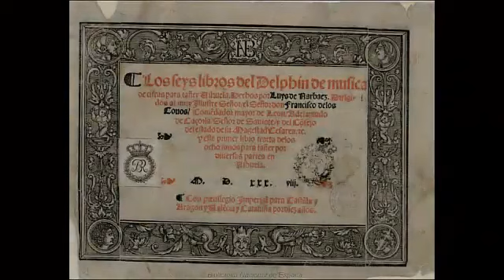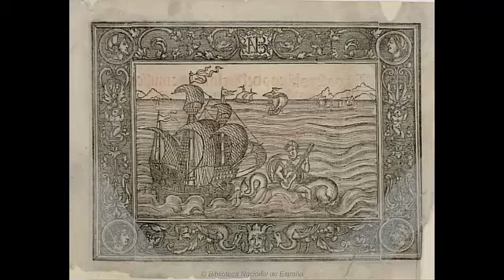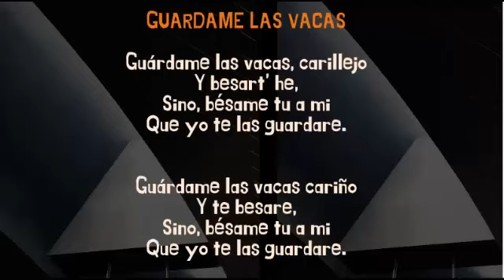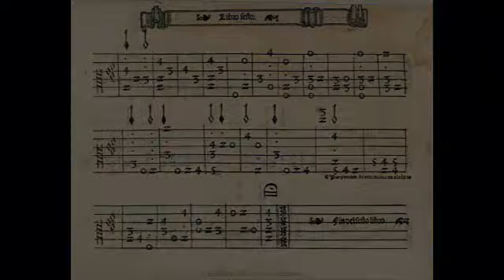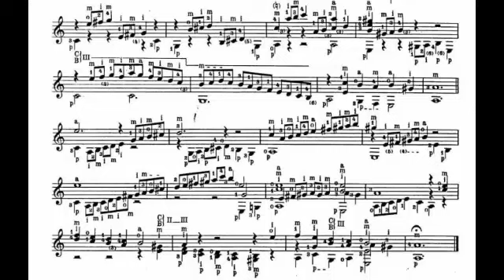Luis de Narváez - Compositor español